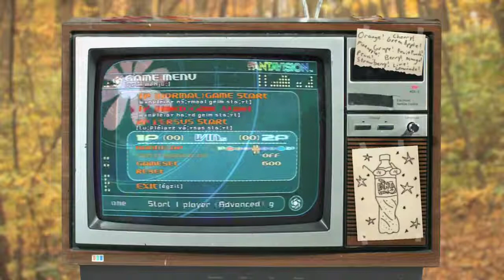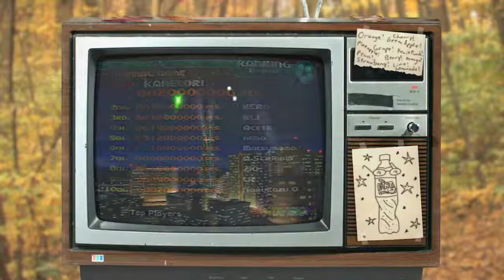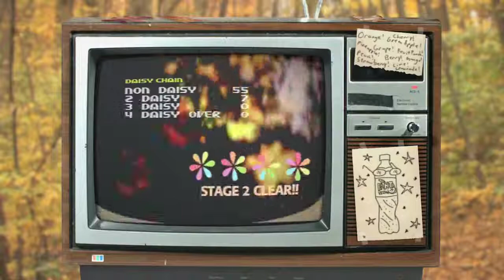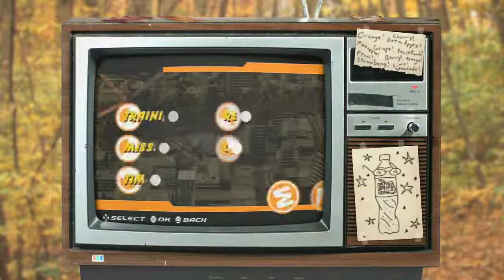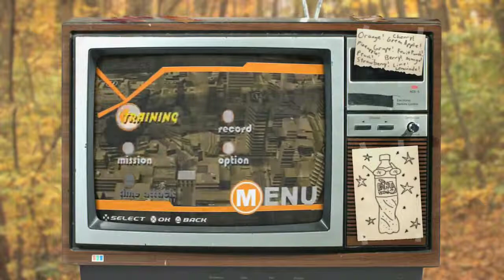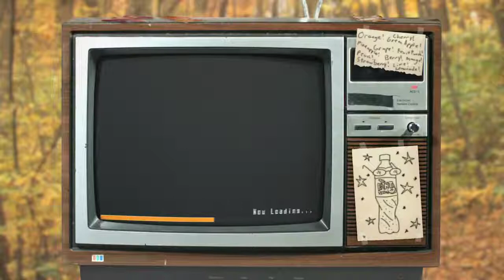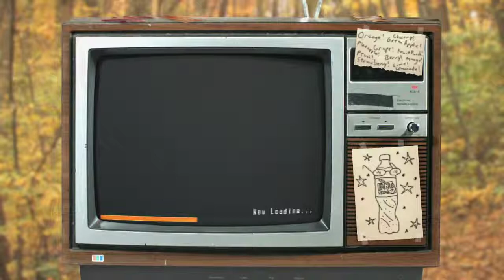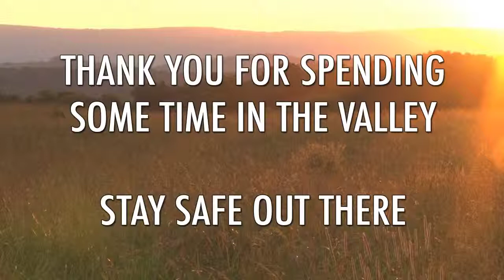The Video Game Valley - FantaVision & Other Games PS2